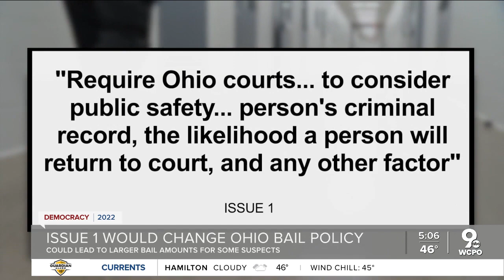Issue 1 would change Ohio bail policy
Voters will soon decide if judges have to consider public safety when setting bail amounts.